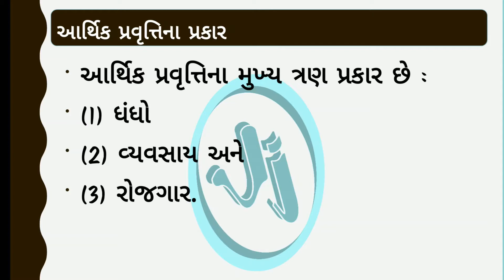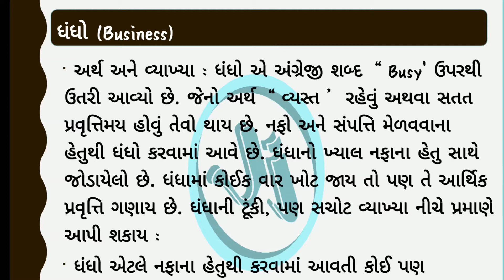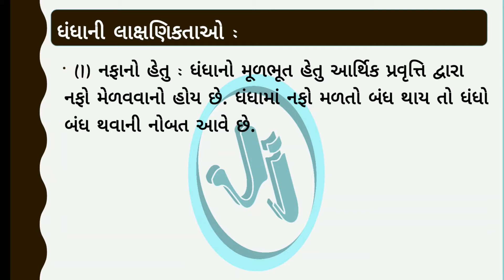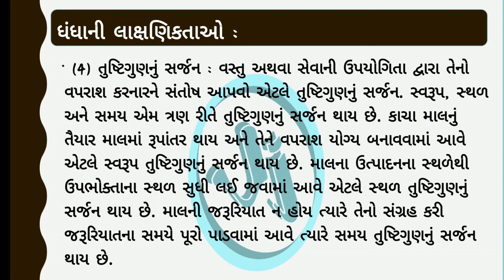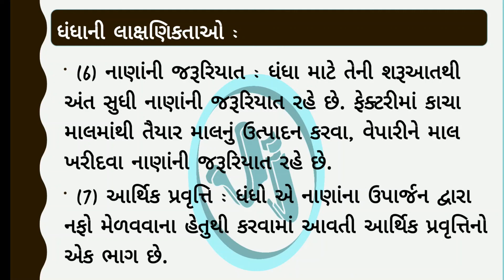Std 11 | BA OC | Lesson 1 | Part 3 ધો ૧૧ | વાણિજ્ય વ્યવસ્થા | ધંધાનું સ્વરૂપ, હેતુ અને કાર્યક્ષેત્ર